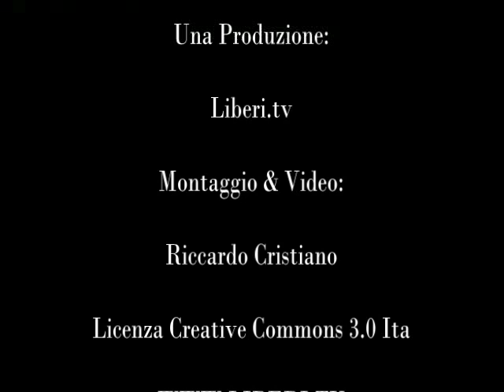13 Dicembre 2012 CGIL per i diritti della comunità LGBT - Lavinia Durantini (Eos Arcigay Cosenza)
- 13 Dicembre 2012 CGIL per i diritti della comunità LGBT - Lavinia Durantini (Eos Arcigay Cosenza)